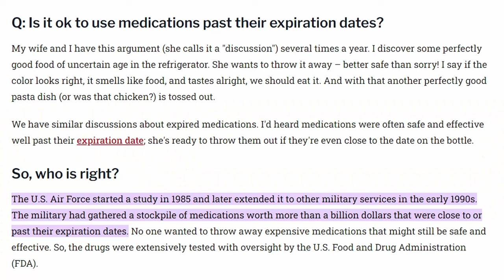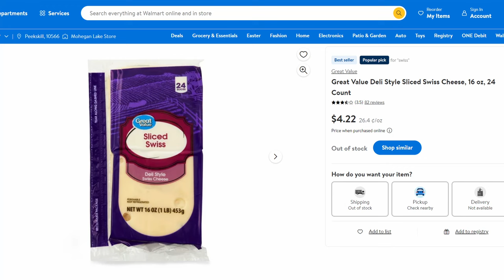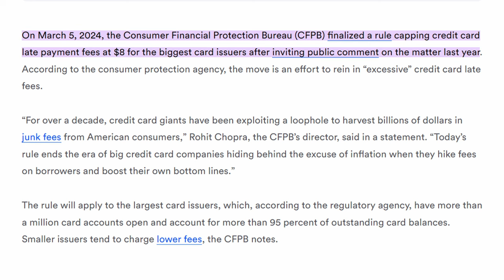Everyday Items You Use But Shouldn’t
Curious how minor tweaks can lead to major savings? Join us in this video as we uncover everyday items you should rethink purchasing. From disposable batteries to bottled water, we'll introduce savvy swaps that trim costs and trim waste. Ready to pocket more cash while shrinking your ecological footprint? Dive in now and unlock the secrets to smarter spending and sustainable living!

Quote - It’s not what you are that holds you back, it’s what you think you are not.” - Denis Waitley

March 5%2C 2024%2C the,on the matter last year.